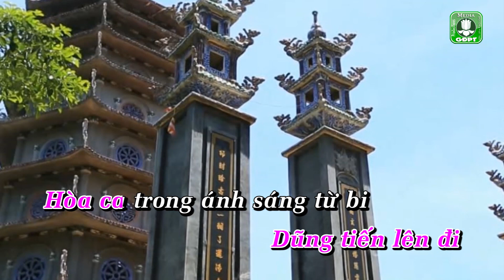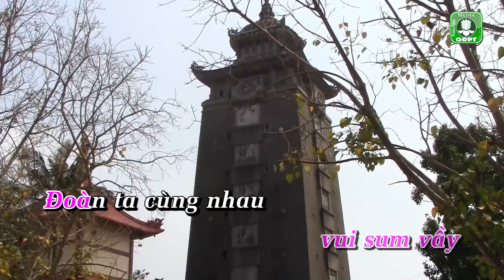Cùng Về Thiên Ấn [karaoke]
Nhạc phẩm: CÙNG VỀ THIÊN ẤN - Sáng tác: Xuân Lam